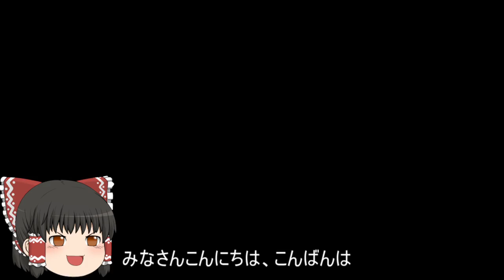機動戦士ガンダムオンライン[ゆっくり実況プレイ]（オデッサ鉱山基地）パート369